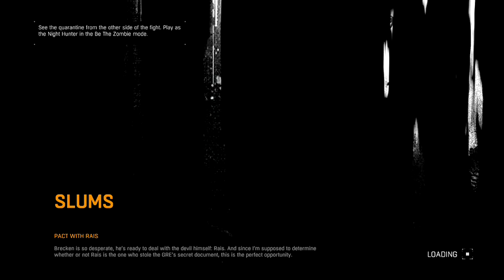HIVE Plays: Dying Light Episode 4